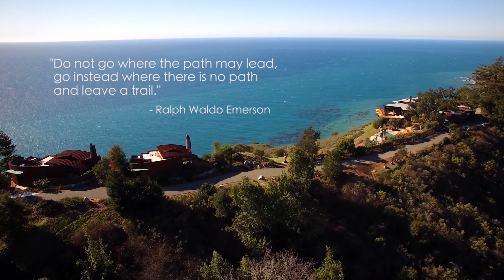Post Ranch Inn Big Sur California USA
Post Ranch is nestled high above the cliffs of Big Sur. The acclaimed inn perches 1200 feet above the Pacific Ocean, encircled by towering redwoods, majestic mountains, and panoramic ocean vistas. Post Ranch Inn is recognized throughout the world for offering a perfect palette that balances a stunning natural setting with uniquely designed rooms, award-winning dining, and a signature spa experience. Here guests find the ultimate romantic escape for couples - be it romance, relaxation, or rejuvenation. The resort’s organic architecture embraces the dramatic beauty of the Big Sur coastline. From here, you can explore all that nature has to offer or take a short drive to the picturesque towns of Monterey and Carmel. Here, romance & connection thrive.

Accommodations - Each of the 39 guest rooms at Post Ranch Inn offers a luxurious, romantic experience. Like size and appointments, each room has a unique design with either an ocean or mountain view. Many have a private deck-soaking tub. Each room has a king-size bed, wood-burning fireplace, indoor spa tub, private deck, stereo, digital music system with forty-five channels, coffee & tea set-up. Guests enjoy the complimentary wet bar & fully stocked mini-bar with snacks, juices, non-alcoholic beverages, and fresh fruit. All replenished daily. There are no televisions or alarm clocks in the guestrooms. All rooms are non-smoking.

''Sierra Mar Restaurant'' - Renowned for the best food with an ocean view. Sierra Mar features floor-to-ceiling windows with breathtaking views of the Pacific Coast. Chef Craig von Foerster's innovative cuisine offers a four-course, prix fixe dinner menu, which showcases local, organic seasonal fare - including many ingredients fresh from the Chef's on-site garden. The restaurant serves world-class cuisine in an awe-inspiring setting. Sierra Mar has an exceptional wine list and is considered one of California's largest. Guests enjoy nightly stargazing with an amateur astronomer and one of the most powerful telescopes available. Reservations are required for dinner.

Spa Wellness Programs - While relaxing at Post Ranch Inn, offering the most luxurious spa treatments to help ease away the tension, relax muscles, and pamper you in every way possible. Indulge yourself with a massage on your private deck or in your room... by yourself or with your partner. Relax with a facial using the finest aromatherapy and natural botanicals. Enjoy an early-morning yoga class with a private instructor in the Yurt perched beneath the Ventana Mountains.